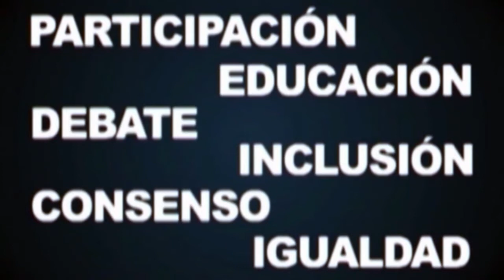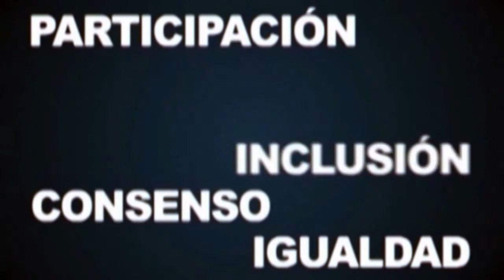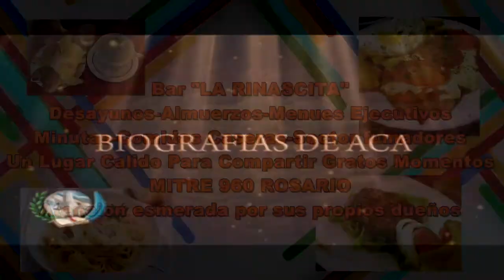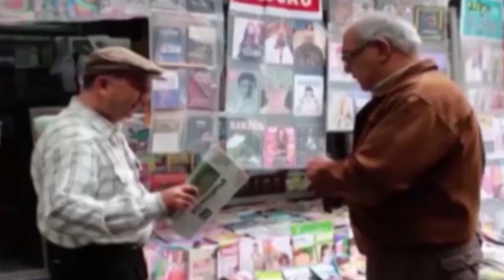5 BIOGRAFIAS DE ACA